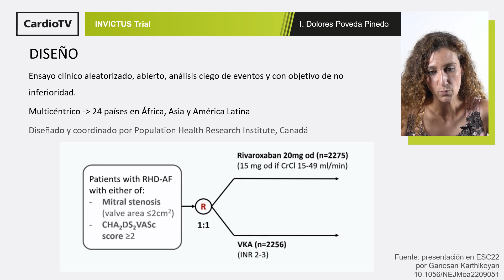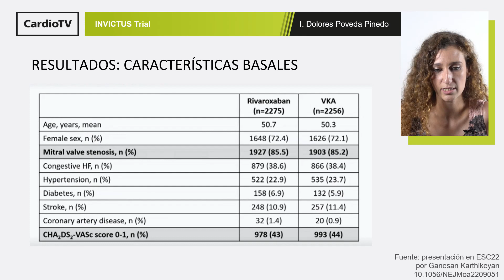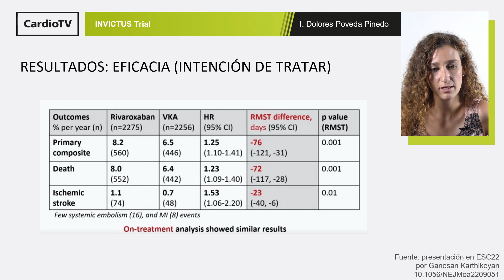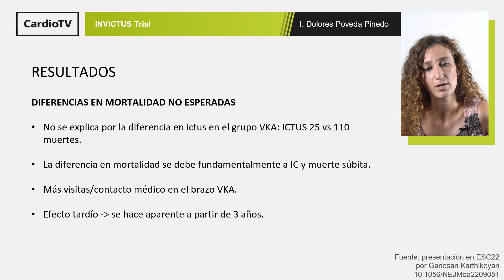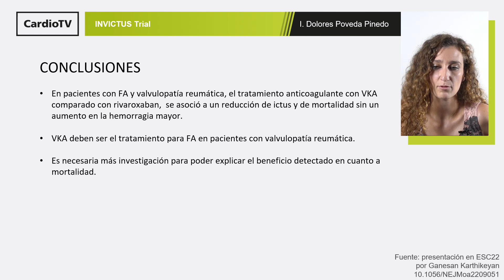La SEC te lleva a ESC22 [IN] - INVICTUS Trial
La Dra. Isabel Dolores Poveda Pinedo presenta en SECenESC22 las novedades del estudio INVICTUS acerca del rivaroxabán en valvulopatía reumática asociada a fibrilación auricular presentado en ESC Congress 2022.